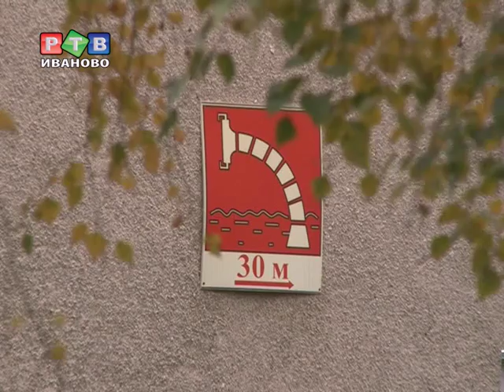Ивановским спасателям тяжело в учении - легко в бою